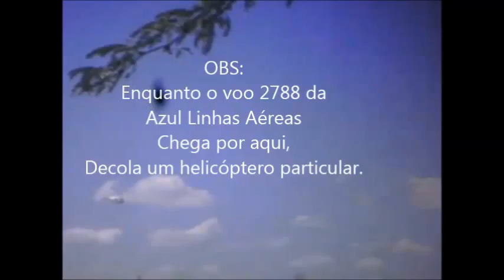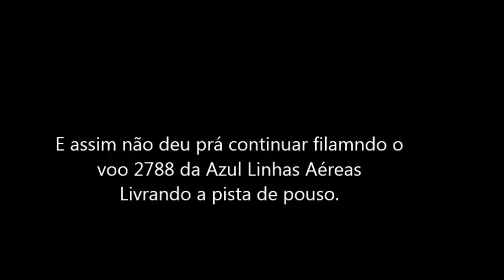Voo 2788 da Azul Linhas Aéreas em 18/01/2015